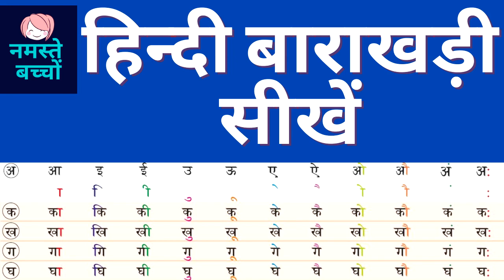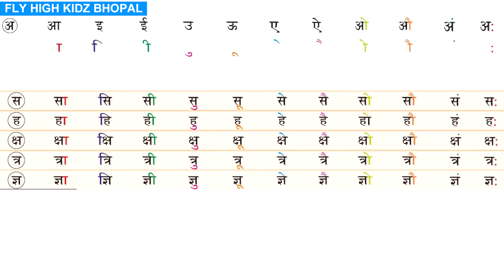हिन्दी बाराखड़ी || Hindi Barakhadi || Barakhadi in Hindi